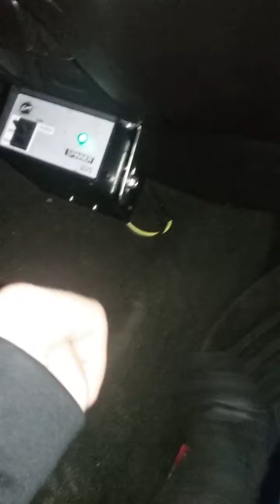Night out salting part 1